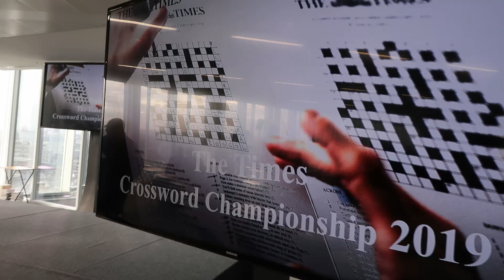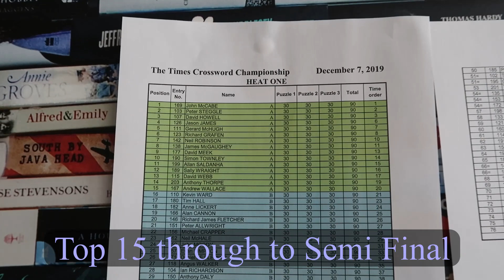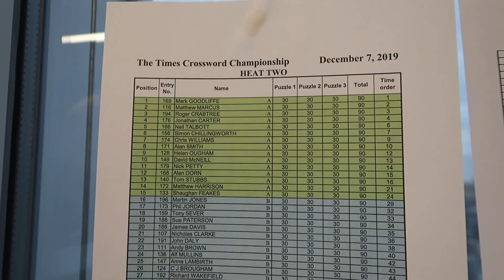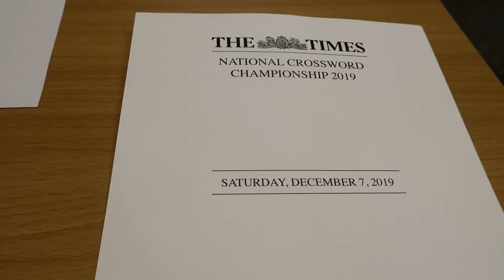Dweebovision 877 Times Crossword Championship 2019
Vlog of Times Crossword Championship 2019 held at The News Building on 7th December 2019

Solve It by Max Anson
Solutions Left by Anthony Earls
Bad Time To Sleep by Coffee and Cats
Mystical Tension by Jean Leonti
Always Be by Hallman